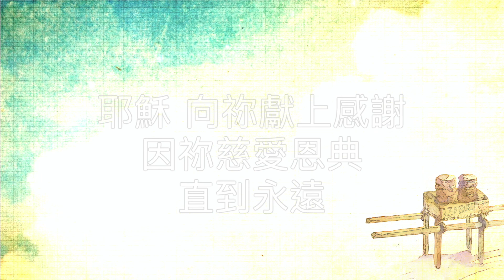大衛帳幕的榮耀【我獻上感恩 / Give Thanks】Official Lyric Video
我獻上感恩 / Give Thanks
詞曲：Ir. Djohan Hando jo
演唱：周巽光
中譯詞：高安妮

Verse
我向祢獻上 全心的感恩
因祢拯救我生命
祢聖潔的作為 已改變我心
使我成為新造的人
祢使我的靈甦醒
祢聖潔的作為 使我得完全
我要單單來事奉祢

Chorus
感恩 主我獻上感恩
為祢在我生命中一切美好作為
耶穌 向祢獻上感謝
因祢慈愛恩典直到永遠
編曲Arrange / Dharana Moniaga、印尼Symphony團隊
錄音 Recording Engineer / 劉淑莉、郭逸凡、樓奇恩
混音 Mixing Engineer / Devanata Gura
鍵盤 Keyboards / Dharana Moniaga、劉淑莉、郭逸凡
吉他Guitar / Vin,Ridar Pangabean pada lagu "Bawa Daku"
貝斯 Bass / Yogi、Stevanus Duna
和音編寫 Choir Arrangement / 趙治德
和音 Choir / 梁世韻、葉慕露、曹之懿、梁世達、趙治德、許書政、樓恩奇
奉獻 Asia for JESUS/ 約書亞樂團事工

這裡可以找到我們！